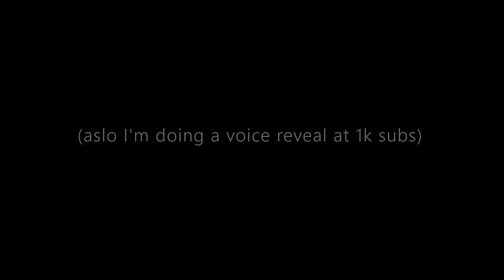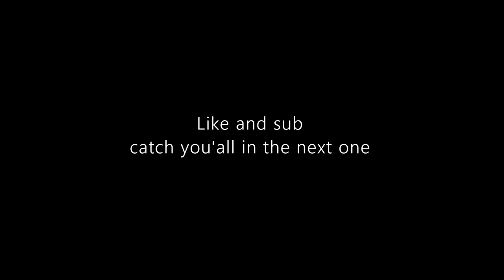4 MILLION OARFISH | (Deeeep.io)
Welcome back! And I don't know why I've been so consistent with the uploads, very rare. 4mill Oarfish, hope you enjoy :)